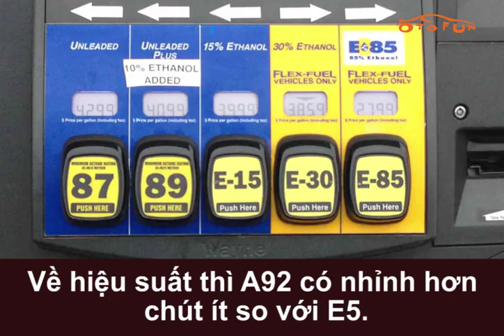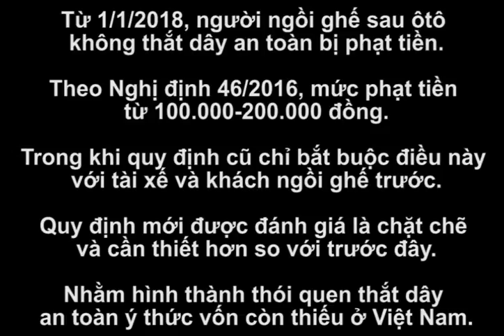[OTOFUN] - Những tin tức hot nhất trong tuần qua (01/01 - 07/01/2018)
Những tin tức hot nhất trong tuần qua (01/01 - 07/01/2018)